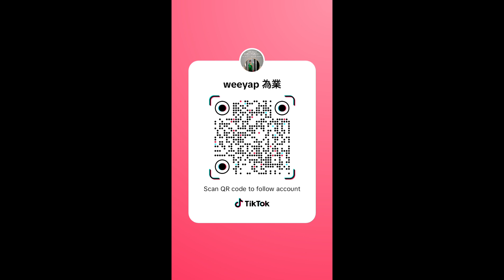MapleStory M - New Commander - Will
New Commander - Will

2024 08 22